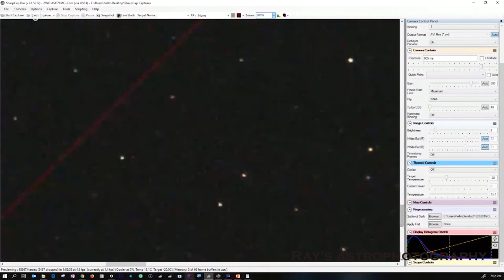Can we see GPS Satellites? Really?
I was fascinated by Hertz Never Lost GPS a decade ago. Since I am doing Astronomy and Astrophotography these days, I really want to see them live  I know they are really tiny and small, but seeing them makes me feel good.

I also talk about GPS in US and India, Russia, China, Japan and comparisons in this video.

Barlows & Powermates, ADC:

Televue PMT-4201 2 inch 4x Powermate with 1.25-Inch Eyepiece Adapter

Televue T-Adapter f/2x Powermate (Requires T-mount)

Televue PMT2200 2X Powermate 2 inch

Televue 2.5x Powermate 1.25 inch (1-1/4 in.)

Telescopes:

Celestron EdgeHD 1400 XLT Optical Tube Assembly with mount & tripod

Other Equipment

Regards,
Ray